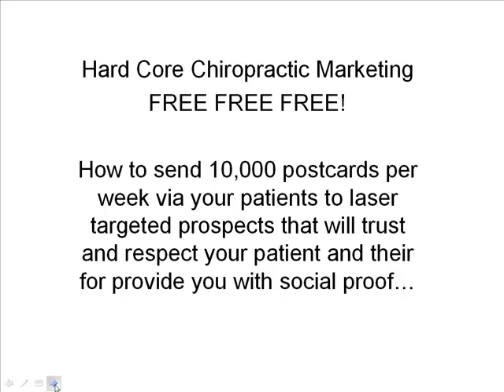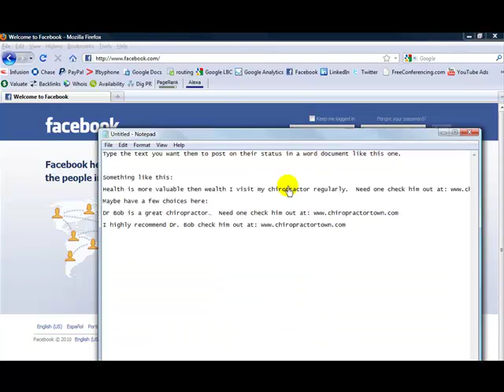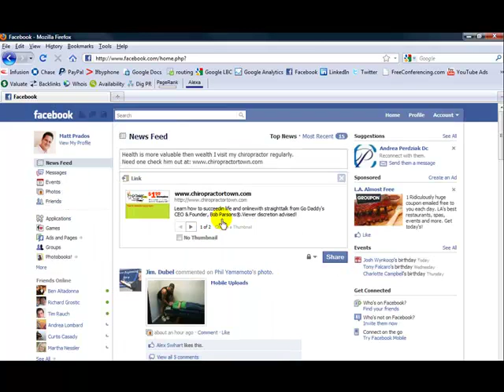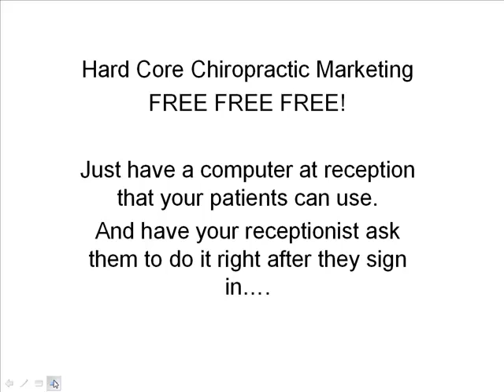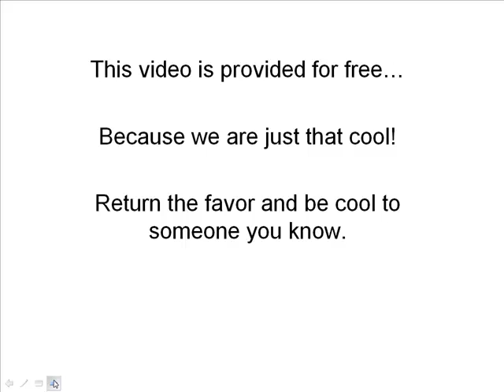Hard Core Chiropractic Marketing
brings you Hard Core Chiropractic Marketing For FREE!  Generate MASSIVE traffic without spending a DIME.  Chiropractic Marketing has never been easier.